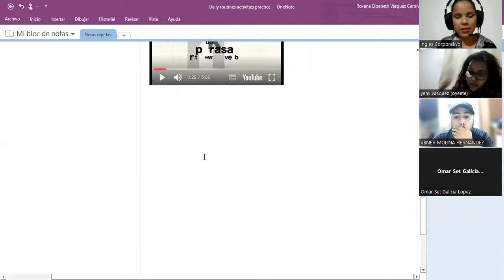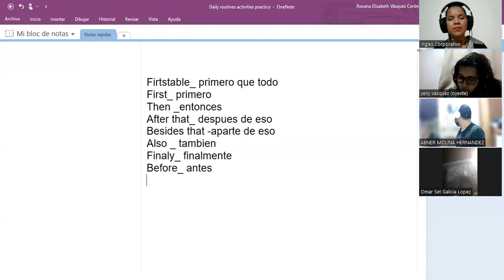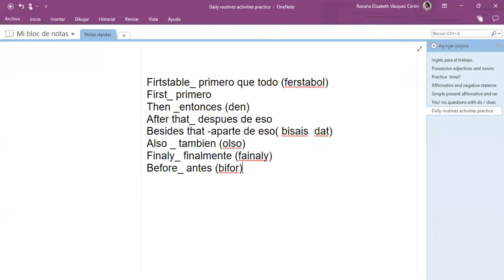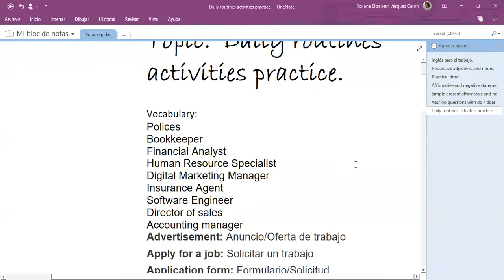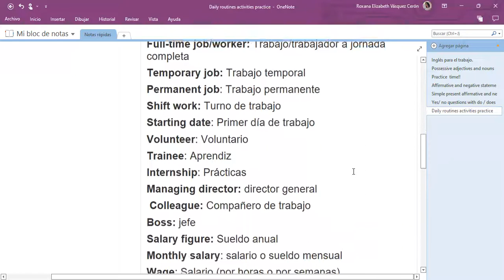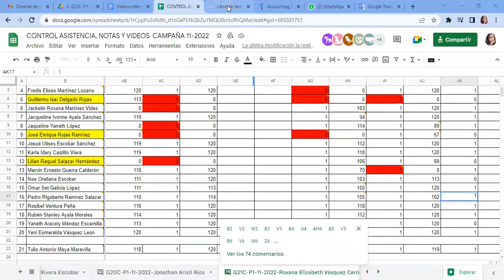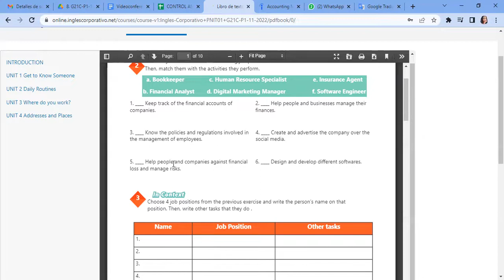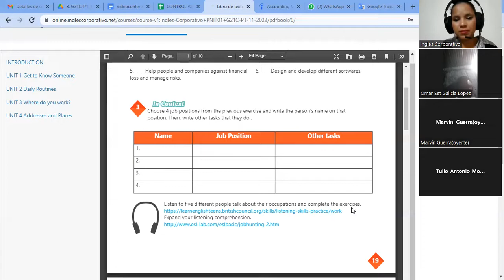Inglés Corporativo30/11/2022#8Daily routines activities practice